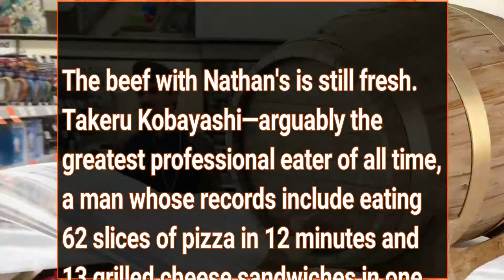Legend Of Hot Dog Is a Hot Dog a Sandwich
The beef with Nathan's is still fresh.

Takeru Kobayashi—arguably the greatest professional eater of all time, a man whose records include eating 62 slices of pizza in 12 minutes and 13 grilled cheese sandwiches in one minute, a man whose uniquely positioned stomach and innovative nature allowed him to double the previous Nathan's Hot Dog Eating Contest record of 25 in his first try—is again not involved in America's most famous eating competition.

A six-time champion of the event, his name has long been removed from the Nathan's Wall of Fame of contest winners. Kobayashi, now 39, is still embroiled in contract disputes with Major League Eating, and he subsequently hasn't competed in the Coney Island Independence Day tradition since 2009. And while there are many other high-profile contests for competitive eaters in countries with much more interest in the sport than the United States, Kobi's perpetual absence from the Nathan's stage continues to be felt.
After all, Kobayashi wasn't just competitive eating's Michael Jordan. As Major League Eating president Rich Shea said to ESPN's Darren Rovell in 2007, "To associate Michael Jordan with Kobayashi is a slight against Kobayashi."
Today, Kobayashi lives in New York, so we decided to have "The Tsunami" swing by our Bleacher Report offices to dish on what he's eating these days, if retirement is on the horizon and whether he—a man whose authority in this matter surpasses almost anyone's—thinks a hot dog is a sandwich.
Bleacher Report: What eating records that you hold are you most proud of?

Takeru Kobayashi: This is a difficult question. It's really personal opinion, but I'd like to say it's cow brains. Because I hate cow brains! [Ed. Note: Kobayashi ate 57 cow brains in 15 minutes.] That tasted awful and it looked, you know, gross. [Laughs.] The smell is so bad! It had been so long from when they prepared it for the competition. The more time that goes by, it gets stinky.
And actually, it's not my opinion, but many people say the most important record is 50 hot dogs. Because I doubled the record and I changed their market. I agree with that idea, too.
July 4 (UPI) -- A Fourth of July tradition -- Nathan's Famous International Hot Dog Eating Contest -- will take place at noon Monday on Cooney Island's famed Boardwalk in Brooklyn, N.Y.
The contest will be televised on ESPN2 as well as online at WatchESPN and via the ESPN App. The men's contest will begin at 12:40 p.m. and the women's contest -- at 11 a.m. -- will be shown on tape delay on the network but will be live on Watch ESPN.
Last year, Joe Chestnut, known as "Jaws," ate his way back to the title by chowing down a record 70 hot dogs and buns in 10 minutes in the 100th anniversary of the event.
Chestnut, now 33, had won eight titles in a row before losing to 24-year-old Matt Stonie, known as "The Megatoad," in 2015. In 2013, Chestnut set the record with 69 hot dogs in 10 minutes. Stonie ate 62 hot dogs in 2015, two more than Chestnut. They both are San Jose, Calif., residents.
"No one thought anyone could beat the great Joey Chestnut, the No. 1 eater in the world," said famous Hot Dog Eating Contest emcee, George Shea.
Takeru Kobayashi, from Japan, dramatically increased the profile of the event in 2001 when he ate 50 hot dogs and buns -- doubling the previous record. He won six years in a row but hasn't competed since 2009 due to a refusal to sign an exclusive deal with Major League Eating.
Late year in the women's event, Mikie Sudo, of Las Vegas, successfully defended her title by eating 38 1/2 dogs, beating out three-time winner Sonya "The Black Widow" Thomas, of Alexandria, Va., with 35.